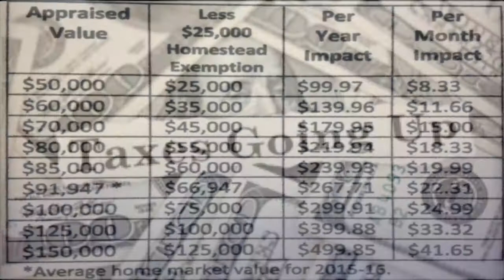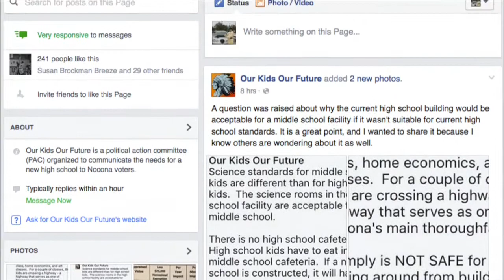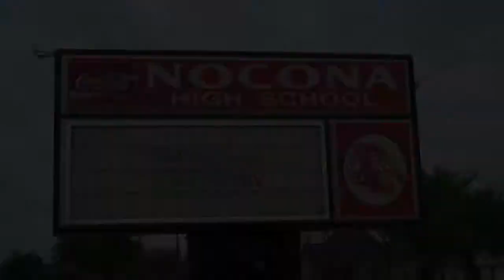Tomahawk TV News Bond Election (Part 1)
A segment from the April 4th-8th Tomahawk TV News

Reporter - Cole Jackson